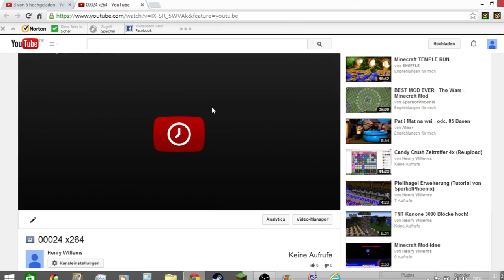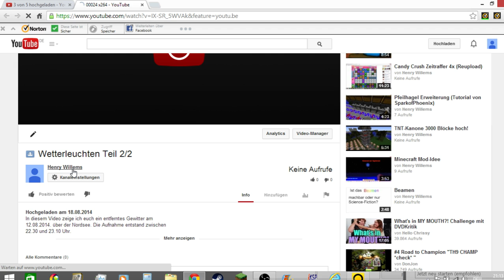Tutorial Invalid Request, authentication expired (German)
In diesem Video zeige ich euch, wie man ein Video, was die Fehlermeldung oben im Titel erhält, veröffentlichen kann, ohne die Seite neu zu laden!  Wenn es euch gefallen hat, dann:

2. Teilen
3. Favorisieren
5. Mich weiterempfehlen.
6. Gerne Tipps für meinen Kanal/Videos geben.

Was ihr nicht machen sollt:

1. Daumen nach unten
2. Mich vollspammen (Gute Videokritik zählt nicht dazu)
3. Hater von mir werden Da ich auch in ein Kanalvorstellungsvideo von Cyber lp kommen möchte, schreibe ich ihn in der Videobeschreibung.